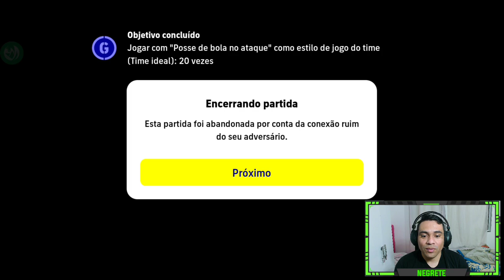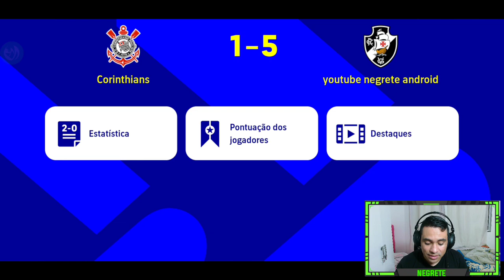A IMPORTÂNCIA DO ENTROSAMENTO 100 NO efootball 22 mobile RUMO AO TOPO